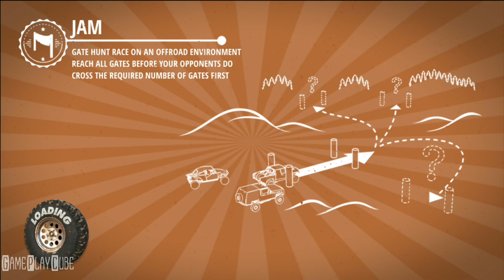4x4 Jam HD - iOS/Android Gameplay Video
Challenge your opponents on rainy meadows or hot sand dunes and experience the excitement of hill climbing with custom built Off-Road vehicles.

~ Special thanks to Invictus Games Ltd for this Awesome Game ~

4x4 Jam HD android game,
4x4 Jam HD ios game,
4x4 Jam HD android gameplay,
4x4 Jam HD ios gameplay,
4x4 Jam HD mobile game,
4x4 Jam HD mobile gameplay,